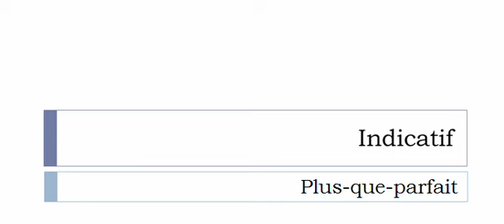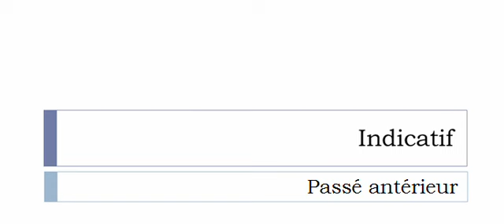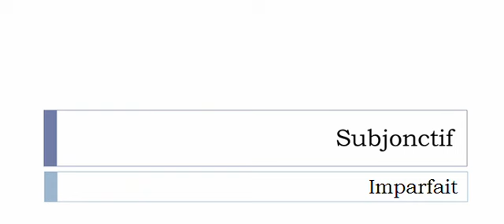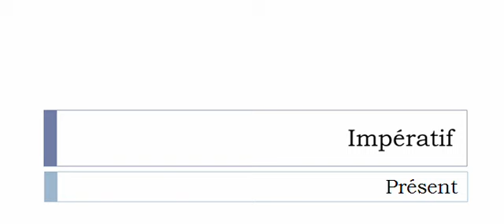Conjugaison visuelle # Verbe = Toréer =